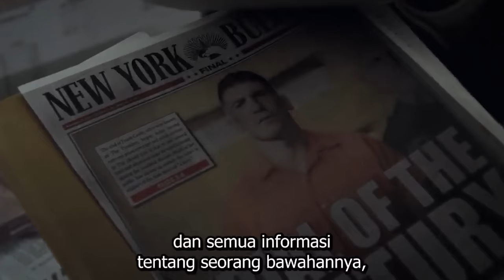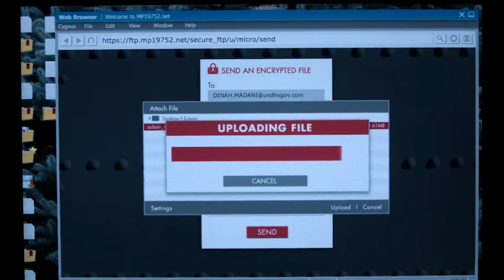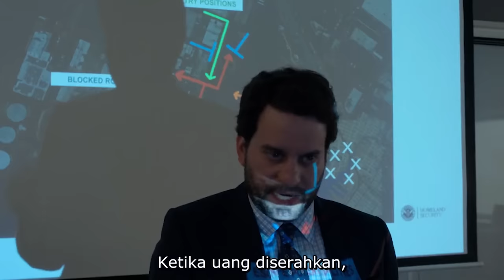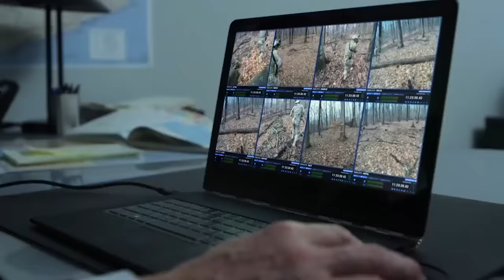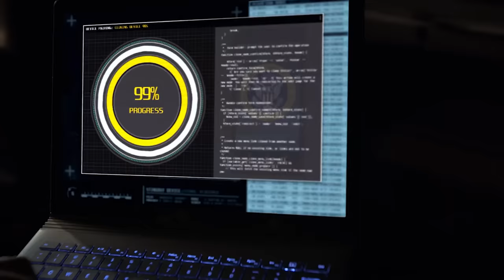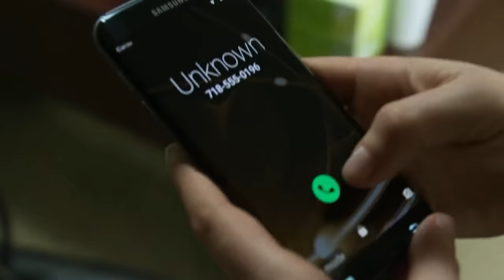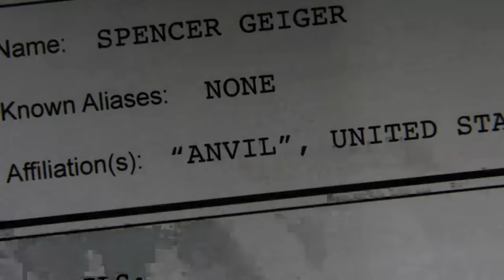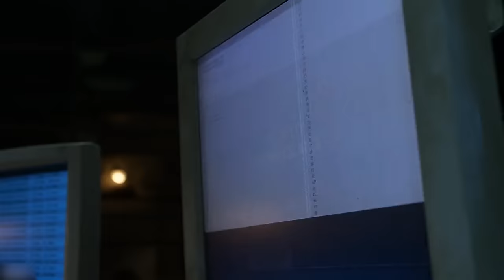INILAH AKIBATNYA KETIKA MENGUSIK PASUKAN KHUSUS TERBAIK !!! - Alur Cerita Film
Setelah istri dan keluarganya dibunuh sekelompok penjahat bengis, agen khusus Frank Castle mencari sendiri penjahat itu dan menghukum mereka atas rasa kehilangannya.